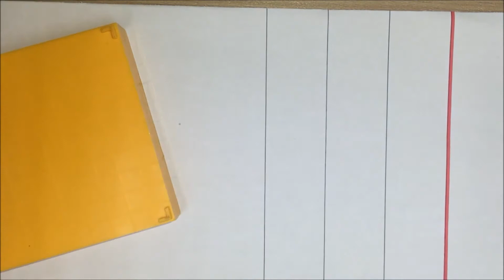如何讓孩子掌握百位數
有家長會問：「幼稚園孩子學習百位數，會不會太深？」

若果數字是一個獨立的個體，當中沒有任何的意義關係，要逐個逐個，由1數至100，強記、「念口簧」的情況下，當然吃力。但數字的根本不是這樣，0﹣9不斷重覆，好似影片中的說明，由粒（個）轉棒（十），由棒（十）轉板（百），這個逢十進一的關係，正正是強化孩子的推想能力。若果孩子能掌握箇中的竅門關係，已經為學習數學打了良好的基礎，不論是數值位值、單位上的轉換（米轉厘米）、錢弊的概念 （元轉角），所謂一理通、百理明。